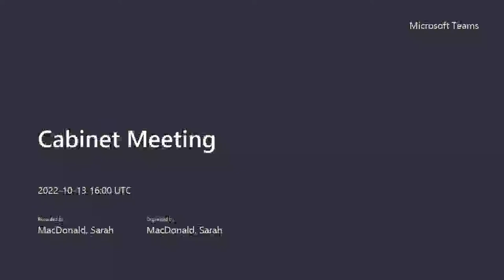Cabinet Meeting - 13 October 2022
Agenda includes:
1. Previous Minutes
2. Declarations of Interest
3. Public Question Time
4. Chairman's Annoucements
5. Report for the Cabinet Member for Adult Social Care
i) Isle of Wight Domestic Abuse and Sexual Violence Commissioned Services Re-Commissioning update
ii) Additional Spend Within the Commissioned Substance Misuse Treatment Contract

6. Report of the cabinet member for Climate Change, Environment, Heritage, Human Resources and Legal and Democratic Services
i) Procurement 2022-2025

7. Report of the Cabinet Member for Digital Transformation, Housing, Homelessness and Poverty
i) Annual Progress Report on Housing Strategy Action Plan

8. Report of the Cabinet Member for Infrastructure, Highways PFI, and Transport
i) The Isle of Wight Council (Various Streets, East Cowes) (Traffic Regulation Order No 1 2022)

9. Cabinet member Announcements
10. Consideration of the Forward Plan
11. Members' Question Time